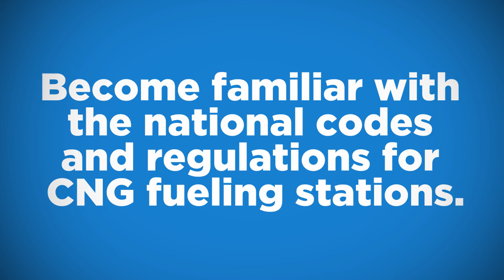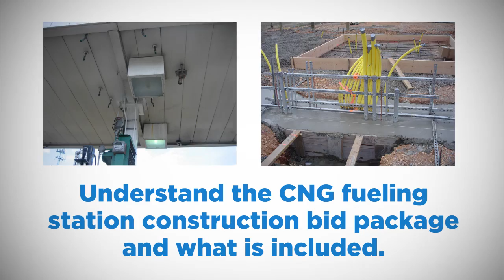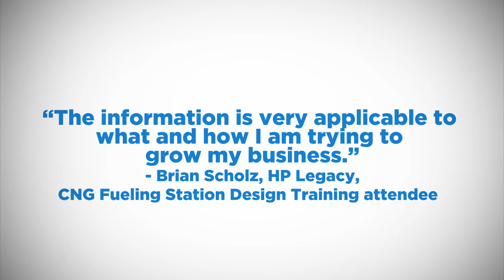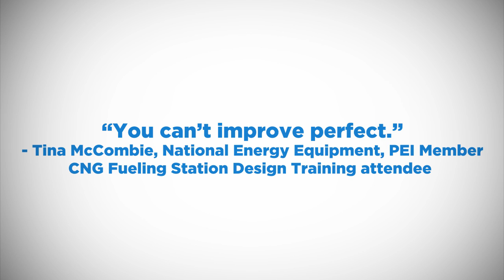CNG Fueling Station Design Training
If your organization is purchasing, building, operating or maintaining a CNG fueling station, it is critical that you and your staff know the most up-to-date methods and practices. This is the only course available that offers the detailed technical information needed to successfully size, design and specify a CNG fueling station.